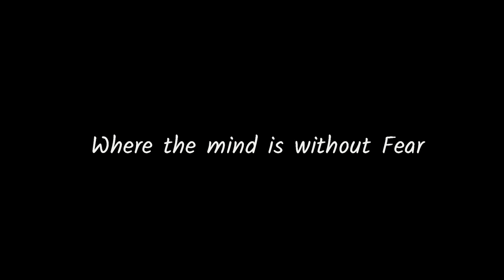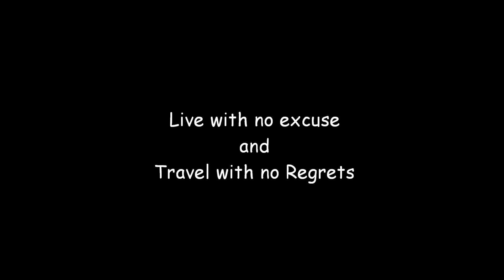Chitto jetha Bhoyshunyo | When the mind is without fear | Travel Motivational video by ABjee Travel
This is a Travel Motivational Video by ABjee Travel.

English Recitation by Shweta Banerjee
Bengali recitation by Anupam Banerjee

চিত্ত যেথা ভয়শূন্য, উচ্চ যেথা শির,
জ্ঞান যেথা মুক্ত, যেথা গৃহের প্রাচীর
আপন প্রাঙ্গণতলে দিবসশর্বরী
বসুধারে রাখে নাই খণ্ড ক্ষুদ্র করি,
যেথা বাক্য হৃদয়ের উৎসমুখ হতে
উচ্ছ্বসিয়া উঠে, যেথা নির্বারিত স্রোতে
দেশে দেশে দিশে দিশে কর্মধারা ধায়
অজস্র সহস্রবিধ চরিতার্থতায়,
যেথা তুচ্ছ আচারের মরুবালুরাশি
বিচারের স্রোতঃপথ ফেলে নাই গ্রাসি,
পৌরুষেরে করে নি শতধা, নিত্য যেথা
তুমি সর্ব কর্ম চিন্তা আনন্দের নেতা,
নিজ হস্তে নির্দয় আঘাত করি, পিতঃ;
ভারতেরে সেই স্বর্গে করো জাগরিত৷

Where the mind is without fear and the head is held high;
Where the world has not been broken up into fragments by narrow domestic walls;
Where words come out from the depth of truth;
Where tireless striving stretches its arms towards perfection;
Where the clear stream of reason has not lost its way into the dreary desert sand of dead habit;
Where the mind is led forward by thee into ever-widening thought and action—
Into that heaven of freedom, my Father, let my country awake.

I have used my Gopro Hero 7 Black for recording videos for where I am travelling.